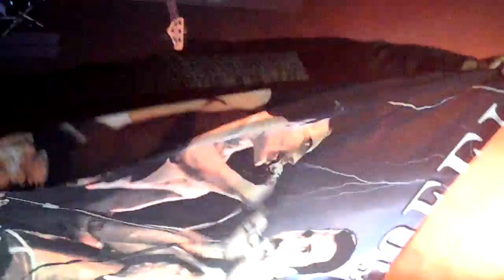Tributo Queen en los Realejos